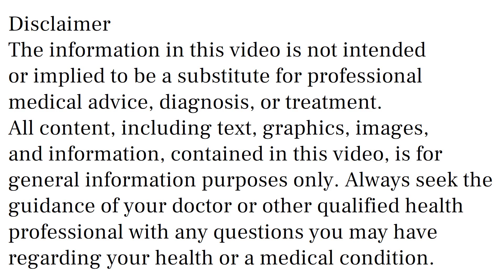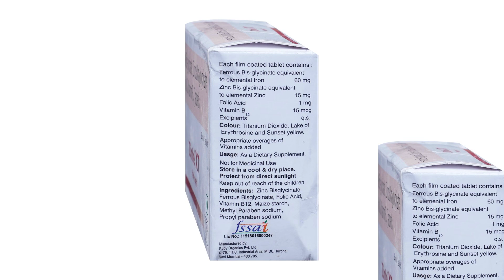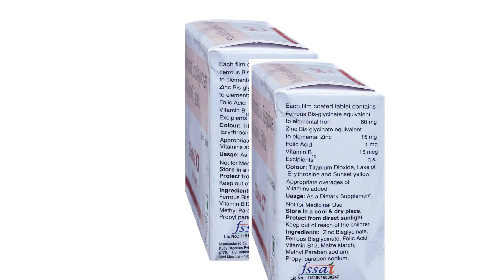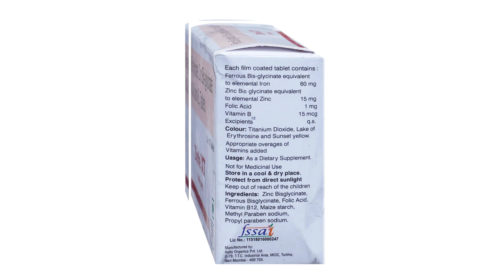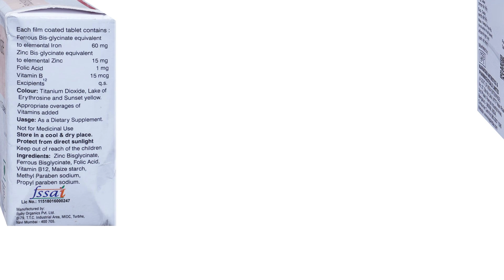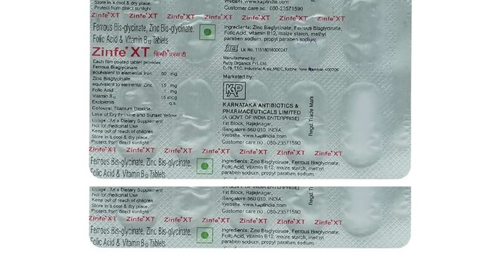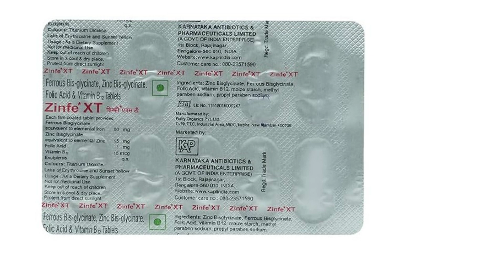Zinfe XT Tablet Uses, Side Effects in Hindi | Zinfe XT Tablet Ke Fayde Aur Nuksan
zinfe xt tablet uses & side effects in hindi | zinfe xt tablet ke fayde aur nuksan | how to use zinfe xt tablet. in this video, we will discuss what are the uses and benefits of zinfe xt tablet. How to use zinfe xt tablet. We will also discuss what are the side effects of zinfe xt tablet. Watch the complete video for detailed review of zinfe xt tablet in hindi.